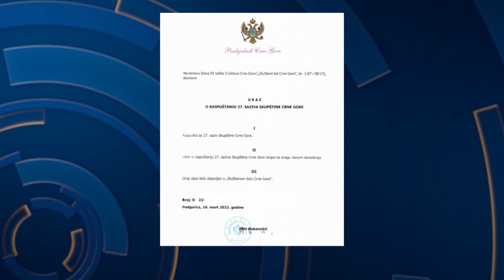Analisti: Në Ohër do ketë rezultat, por marrëveshja Kosovë-Serbi mund të nënshkruhet në shtet tjetër